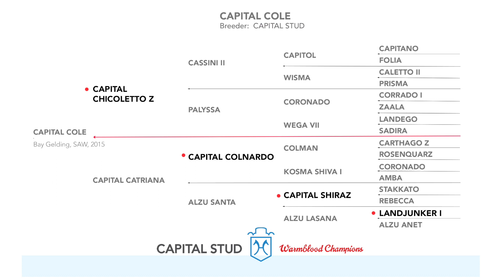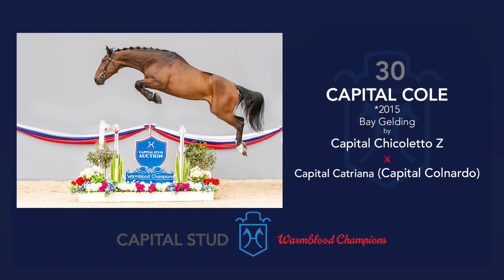LOT 30 CAPITAL COLE - CAPITAL CHICOLETTO Z x CAPITAL COLNARDO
Welcome to Capital Stud's collection of 2020 Sport Horse's.

CAPITAL COLE
Ideal jumping bloodlines have created this scopey athletic gelding. Inheriting Capital Colnardo’s impeccable temperament and Capital Chicoletto Z’s careful jump, Cole is a horse of the future. There is a lot to be said for Cole with his level head, super movement and confident approach, Cole shows potential to jump to the top of the sport.

Capital Stud introduces a new Online Auction of this year's exclusive selection.  The Auction itself will open on the 23rd of November and consists of 44 horses going under virtual auction hammer on the 26th, 27th and 28th November 2020.

Have a look at our collection and enjoy!